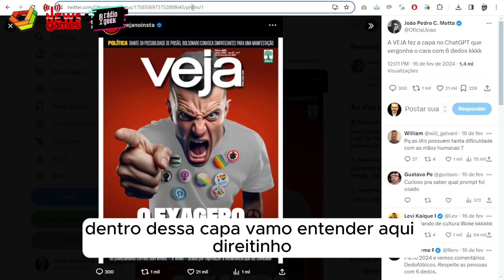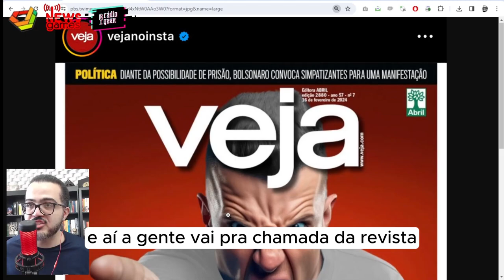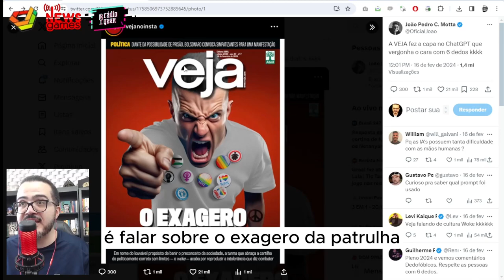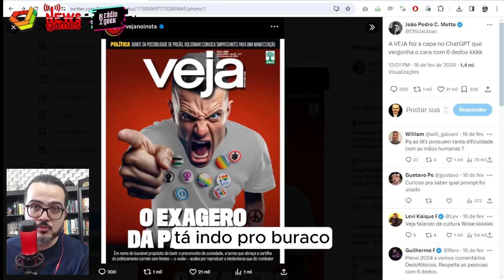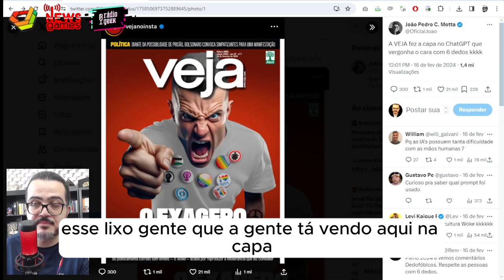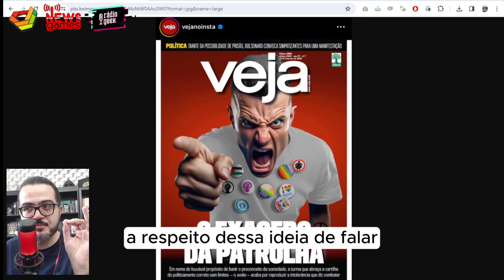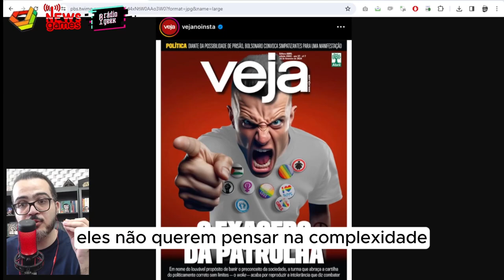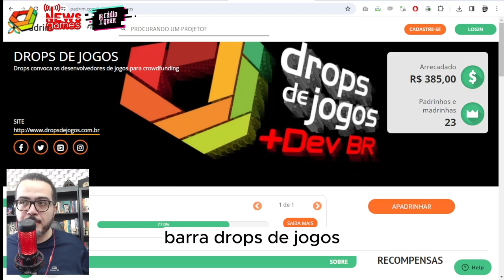A M3RDA DA CULTURA WOKE